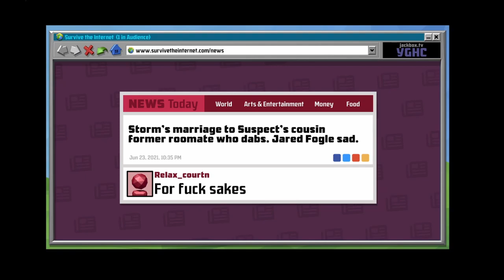Survive The Internet - 911 3D!!!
I'm sorry. I think.